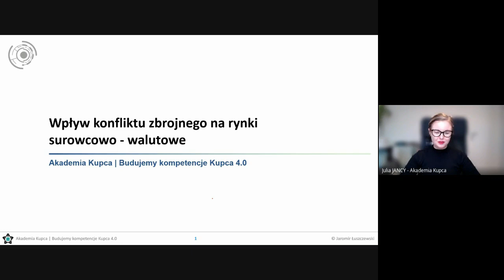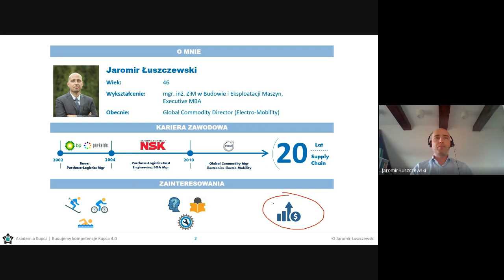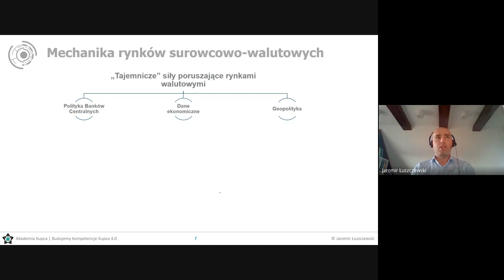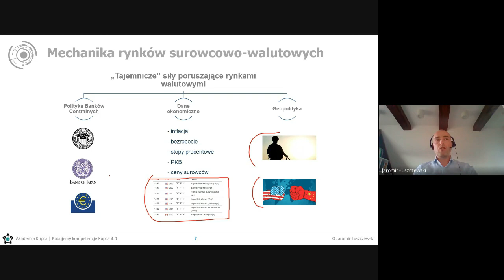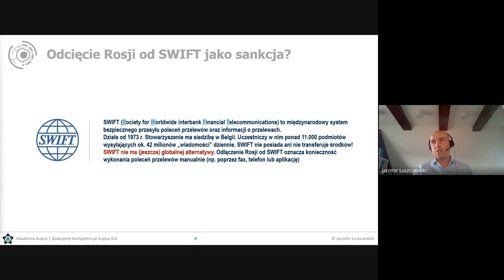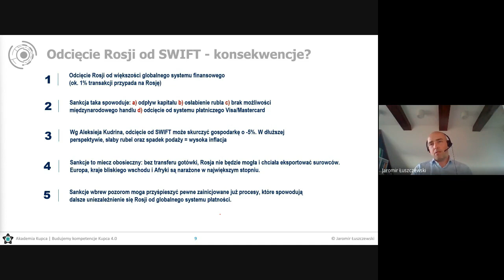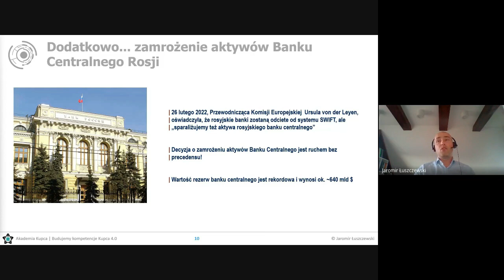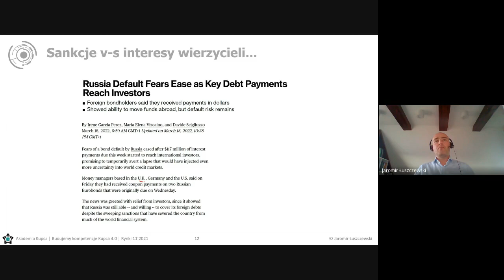Wpływ konfliktu zbrojnego na rynki surowcowo-walutowe cz.1.4 | Jaromir Łuszczewski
Temat: Wpływ konfliktu zbrojnego na rynki surowcowo-walutowe

Z webinaru dowiesz się:
🔵 jakie siły wpływają na rynki surowcowo-walutowe?
🔵 jakie są realne konsekwencje odcięcie Rosji od SWIFT?
🔵 zamrożenie aktywów Banku Centralnego Rosji - jak to możliwe?